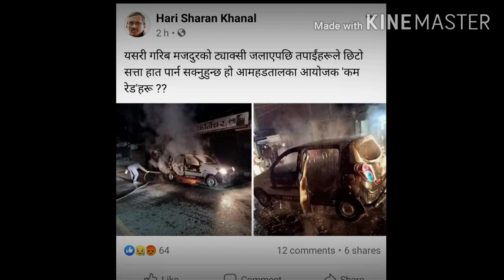Mero Desh Ma || Amit Tamang || New Nepali Song 2021 || Raw Version || English Subtitle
Thumbnail Credit: Raymond De Guzman  (Philippines)
Lyrics/Compose/Vocal/Edit/Arrange: Amit Tamang

This song is specially dedicated to political leaders of Nepal.

Sincere Thanks To:
Hari Sharan Khanal Sir for personal Facebook post

Special Thanks To:
Various sources for news video clips and valuable images used
LA TEVA AULA Youtube channel for 65 BPM Drum beat